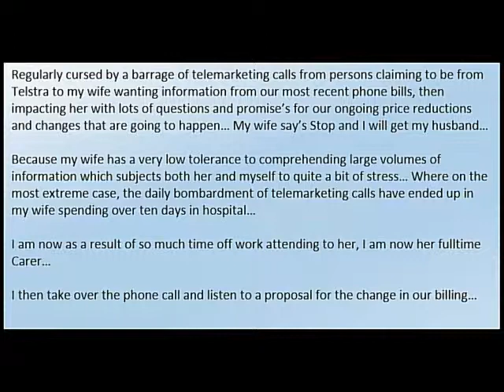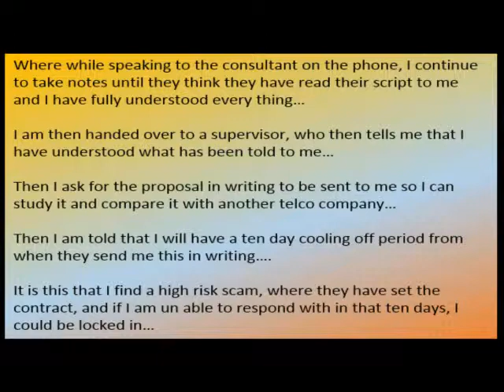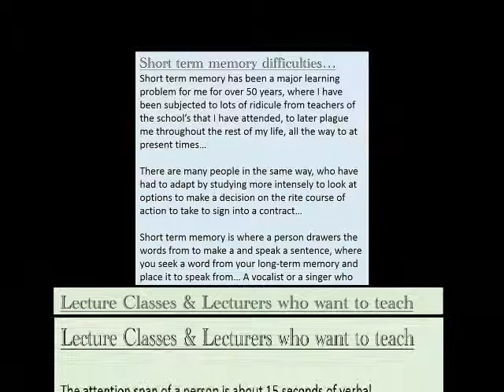Telco's legal scams using a proposal as the contract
Billing Scams protected by our laws. Legally registered business's acting as billing organizations who present you with a proposal and send it to the client with a cooling off period